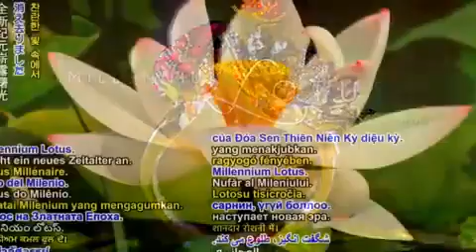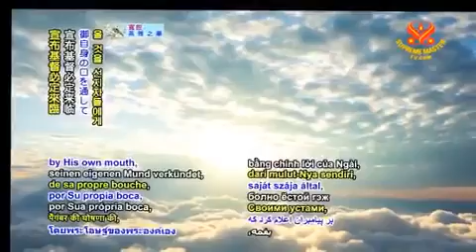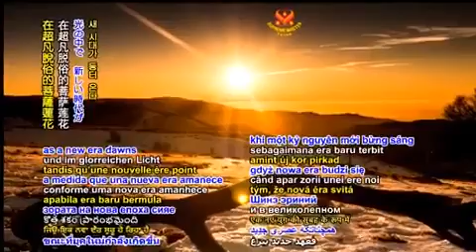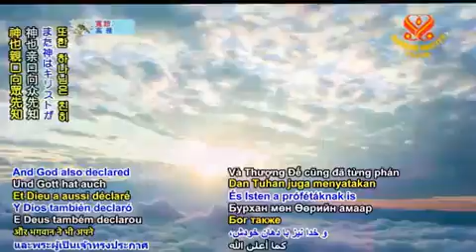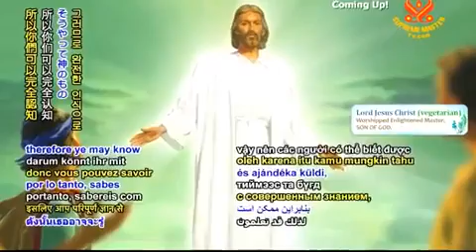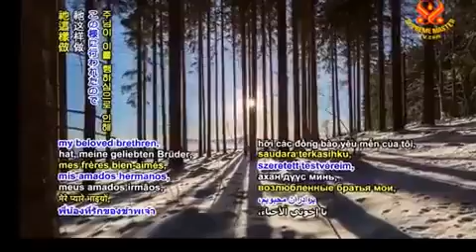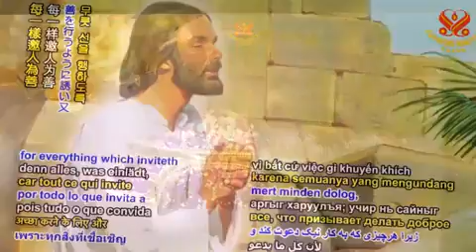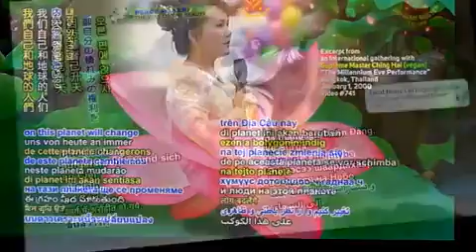TỪ TRƯỜNG CỦA NGƯỜI TU HÀNH - THANH HẢI VÔ THƯỢNG SƯ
Múa Hoa Đăng - Mừng Ngày Lễ Mẹ - Ngày 12, tháng 5, 2019  - Thanh Hải Vô Thượng Sư